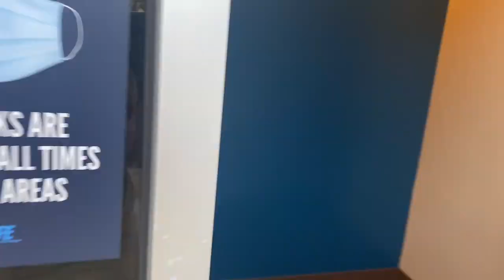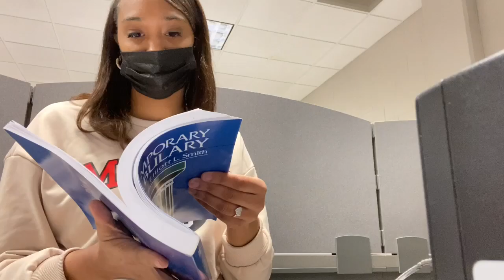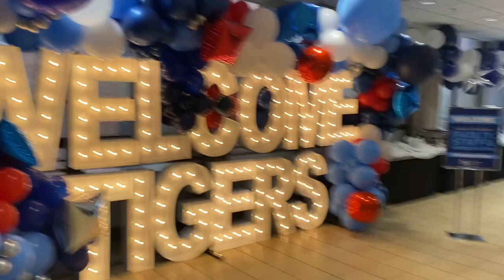A Day In My College Life | Jackson State University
Come spend the day with me as I vlog my first day of school  on campus. This vlog was very exciting for me to do because it was my first time filming on campus. Im so glad I got over my fears of filming in public because now I look forward to making many other videos of my college experience. I hope you enjoyed this vlog and thanks to who all took the time to watch :)